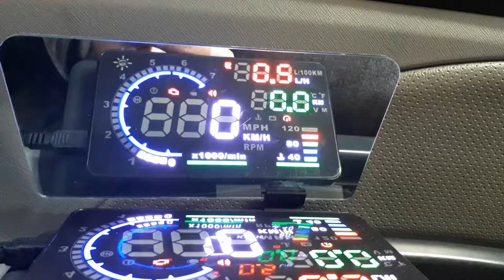Cận cảnh thiết bị bộ thiết bị hiển thị HUD A8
COMMENT số ĐT để đặt hàng sẽ có NV gọi lại tư vấn MIỄN PHÍ
 Địa chỉ : Shop auto Hà Nội
Showroom: Số 3 - Liền kề 17 - Khu đô thị Văn Khê - Phường La Khê - Đường Tố Hữu - Hà Đông

 Sản phẩm được bảo hành 12 tháng, đổi mới nếu bị lỗi.
FREESHIP toàn quốc, thanh toán khi nhận hàng.
Tính năng của sản phẩm
1.HUD A8 có cảm biến ánh sáng
2. Hiển thị tốc độ xe chạy
3. Hiển thị nhiệt độ nước làm mát động cơ
4. Hiển thị quãng đường đi được
5. Hiển thị thông số nhiên liệu tiêu thụ tức thời

- HOÀN TIỀN 100% NẾU QUÝ KHÁCH KHÔNG HÀI LÒNG
Góp ý và khiếu nại: 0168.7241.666